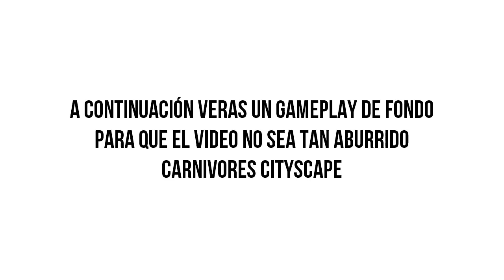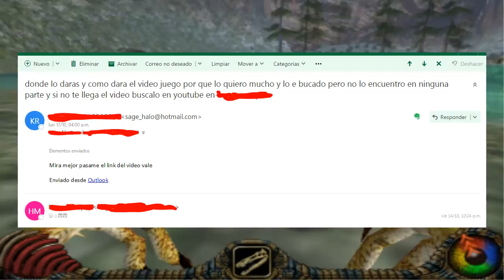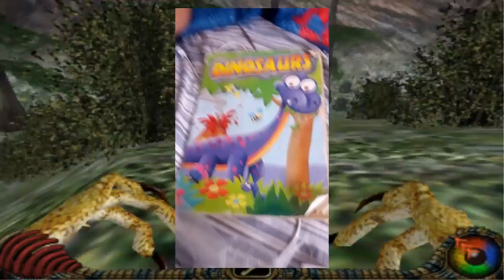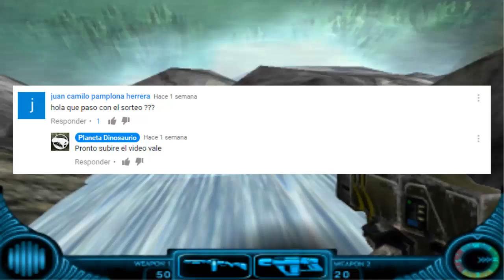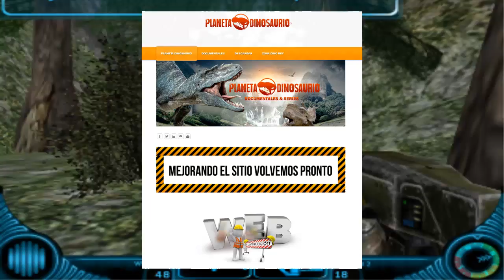No hay especial ni ganador T_T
Skype:
carlosplanetaD